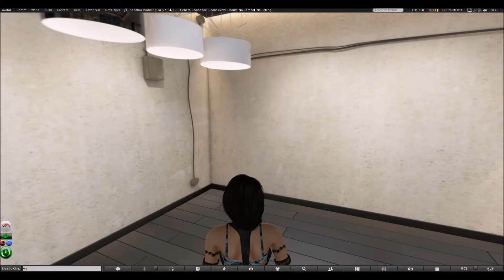"BROOKLYN" taraFAB MESH PR1M SKYBOX"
This is an overview of our multipurpose modern and urban 1 prim mesh sky box, just to give you a quick idea how it all looks and works in-world.